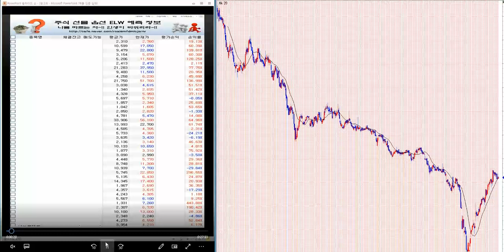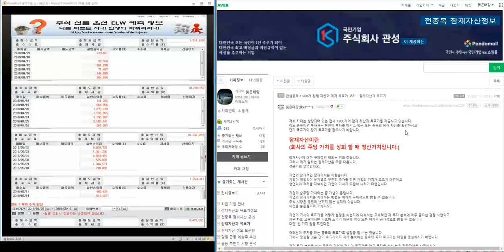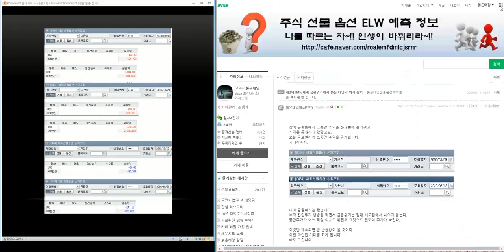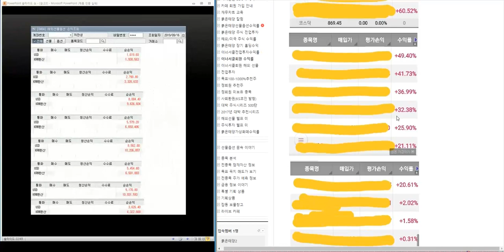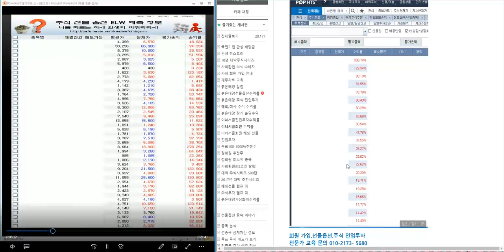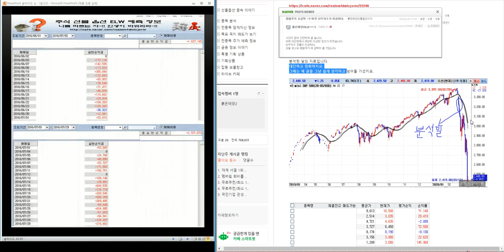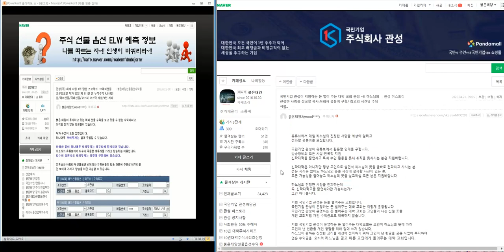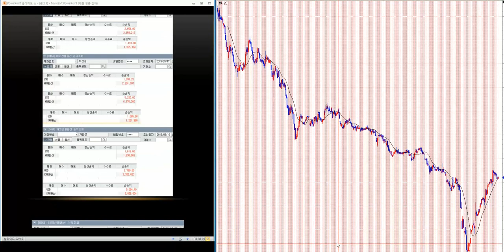무료추천/최소 1.000%-2.000% 이상 대박 주식시리즈 146탄/제2의 IMF/ 세계 금융위기 극복 전국민 프로젝트~!!/삼성전자.코스피 분석